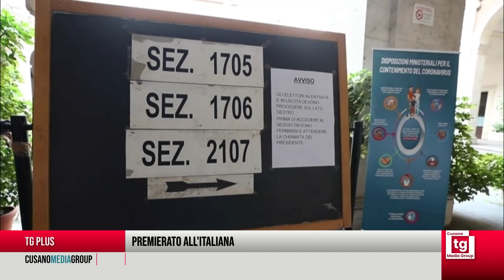TG PLUS - Il Premierato all'Italiana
con Fabio Roscani (deputato Fratelli d'Italia), prof. Fulco Lanchester (emerito di Diritto costituzionale Università "La Sapienza"), Francesco Borgonovo (vicedirettore "La Verità") e Savino Balzano (opinionista).